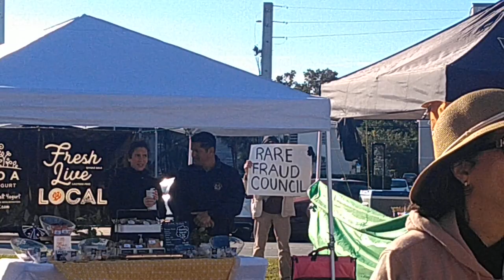Jorge Zaldivar - Guavonia Guava Grove - Goya Foods' Grand Tasting Village - SOBEWFF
Here is Zaldivar protesting a not for profit at Coral Gables Farmer's Market. Slandering individuals ??Are you serious? This lunatic had to be removed and kicked out of a club and takes to protesting like this? Like a child. He has been arrested before, continues harassments and stalking.